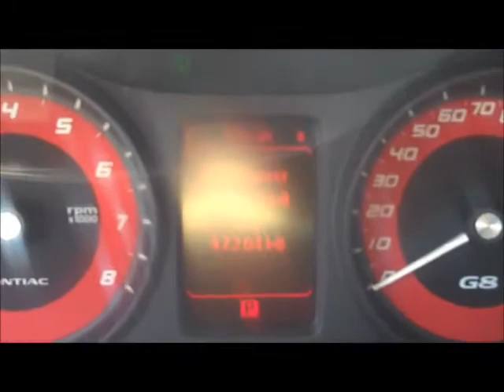Pontiac G8 GT: Grand Blanc, Flint, Livonia...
USed Pontiac G8 near Grand Blanc, Flint, Livonia,and Davison for sale. View our Used Pontiac cars and SUV's around Wayne County We have been servicing the public around Livonia since 1914, providing the public with exceptional service work, body work, and used/new cars for sale. for information on any type of new or used vehicle; Chevrolet, Hummer, GMC, Pontiac, Honda, Buick, Nissan near Livonia. Get Your Best Chevy Quote on a new Chevy from your favorite chevrolet dealerhip. Pontiac G8 GT for sale.
    Hank Graff Chevrolet Davison
    Address:
    800 N. State St.